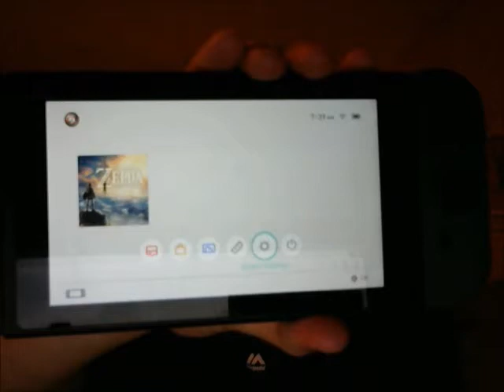AVERYLR32 NINTENDO SWITCH REVIEW! IS IT WORTH IT!?